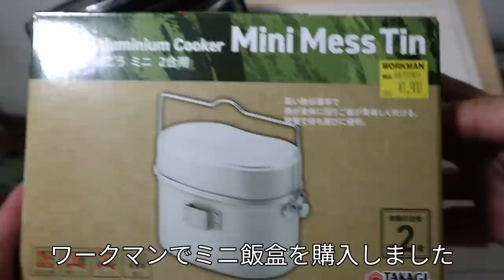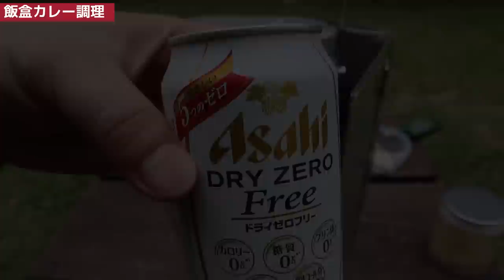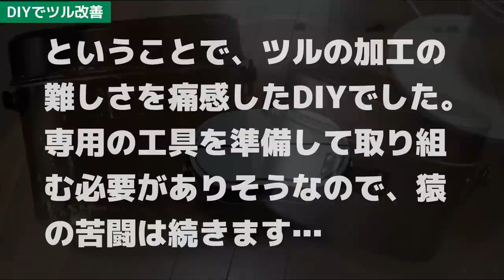ワークマン新商品【飯ごうミニ2合用】調理＆DIY編・飯盒カレーと自作ハンドル（取手部分のツル）のDIY加工に挑戦・2023年8月・1900円激安の戦闘飯盒2型タイプで実践調理・使い勝手を改善DIY！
ワークマン新商品の２合用ミニ飯盒の実践編です。
前編では不運な事故に見舞われて編集を中断しましたので、ようやく後編で飯盒の実践をすることができました。
２合用飯盒なのでソロキャンプに最適サイズです。

‹ワークマン飯ごうミニ２合用動画シリーズ›